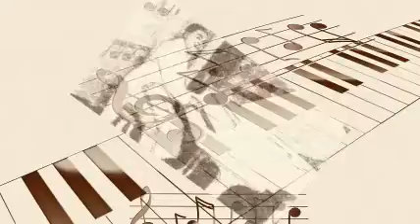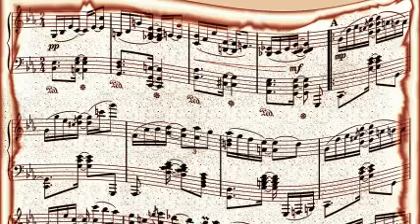Art Hodes' Hot Seven - Willie The Weeper.Mp3